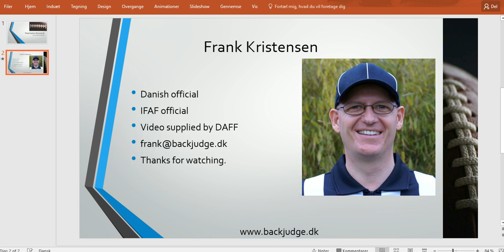Roughing the passer TM 10216